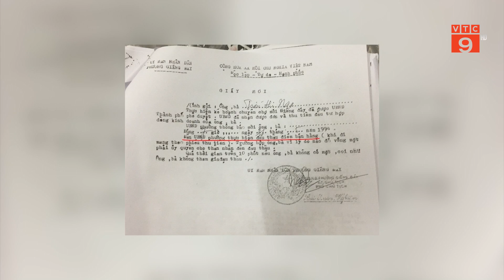CHUYỂN GIAO CHỢ GIẾNG ĐÁY, QUẢNG NINH: PHIẾU THU NĂM 1994 LÀ TIỀN ĐẦU TƯ XÂY DỰNG ĐIỂM BÁN HÀNG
VTC9 | CHUYỂN GIAO CHỢ GIẾNG ĐÁY, QUẢNG NINH: PHIẾU THU NĂM 1994 LÀ TIỀN ĐẦU TƯ XÂY DỰNG ĐIỂM BÁN HÀNG